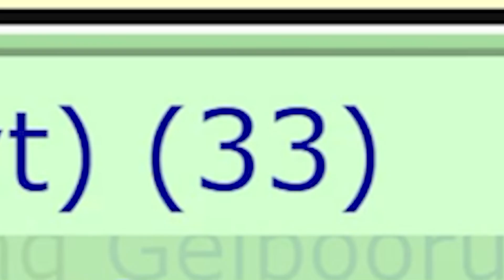JellyBean Got Worse ft. Meowbahh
Members:
RoQer
Løw Kii Savage
Regie Bucal
cupcake 345
Dr. Dipshit
Lyndan Armytage